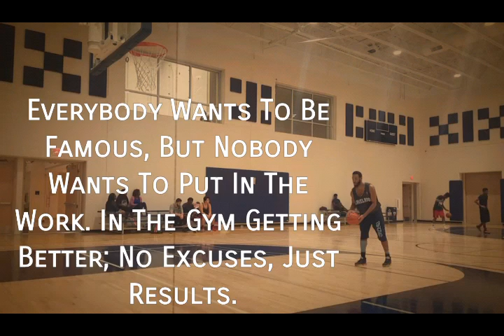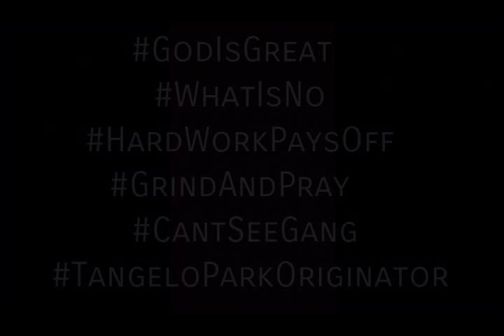WhatIsNo : "Progression To Greatness" Part 6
A man chasing his dream, doing whatever it takes because he doesn't know how to quit. He Never Grasped The Concept Of: "No".
This is Part 6 of his path towards Greatness.

Staring:
• Heron Elliott, Jr. AKA Tangelosfinest
& Caleb "The Shooter" Swanner

Shot By:
• Kayla

Edited By:
• Yours Truly

• "Intro" - J. Cole
• "January 28th" - J. Cole
• "Goyard Bag" - Fabolous Ft. Lil Uzi